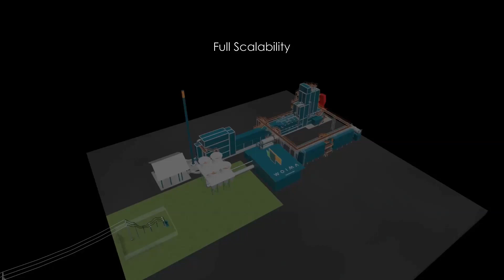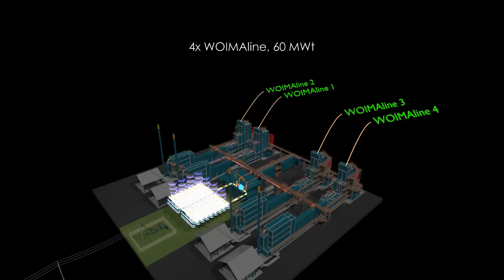Scalable wasteWOIMA® power plant- WOIMA Corporation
wasteWOIMA® power plant has a parallel scalability starting from 15MWt and it is one of the most efficient, versatile, flexible and adaptable power plants in the world. In this video, we visualise power plant energy flows, demonstrate plant layout and show the locations of the auxiliary systems.

WOIMA Corporation is a Finnish supplier of best-in-class waste-to-value products, projects and services worldwide. We have developed solutions that enable us, and the customer, to transform and recycle virtually any waste stream into raw materials and energy.  At WOIMA we combine Finnish engineering know-how in waste management with power generation design expertise. These solutions are used in Finland every day. They support the circular economy ideology and ensure that less than 1% of Finland’s waste ends up in landfills.

Our mission is to improve quality of life both locally and globally, as well as empower people to utilise waste as a commodity. Our decades of international project management experience ensure an on-time, in-budget and high-quality WOIMA solution delivery across the globe.
You can also download our brochure about wasteWOIMA® the modular waste-to-energy power plant

About WOIMA and how we can turn waste into wellbeing.